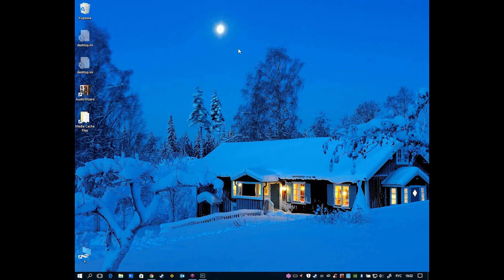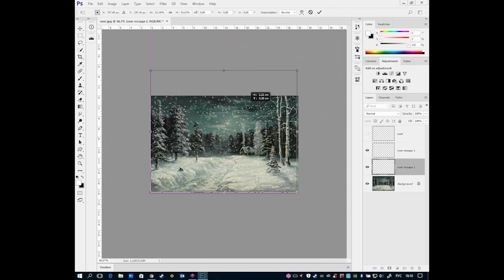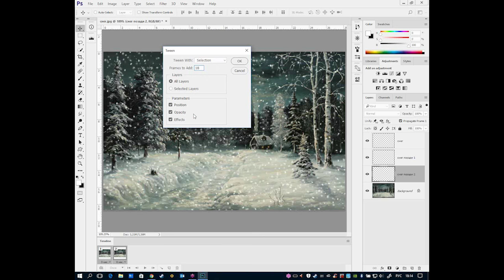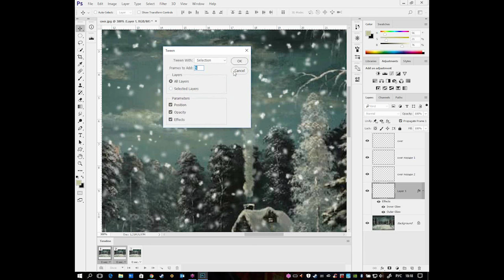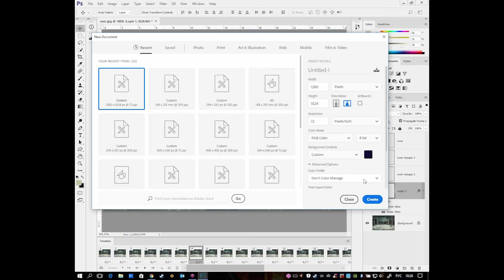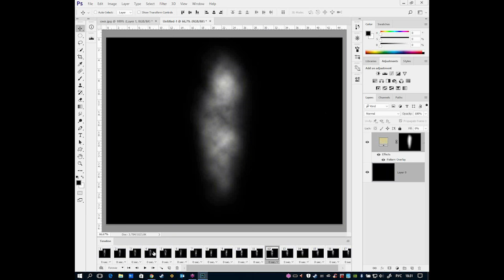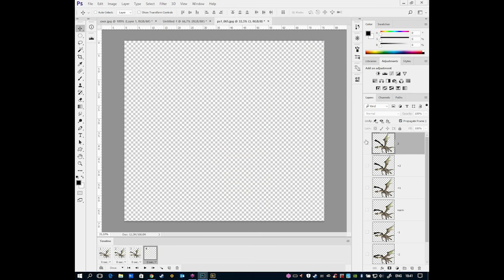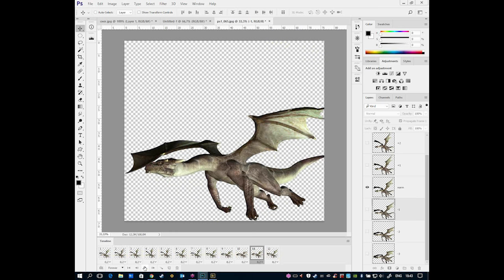Как сделать гифку (gif-анимацию) в Photoshop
Как сделать анимацию в фотошопе? Баннеры и различные эффекты на сайтах часто делают с помощью gif-анимации (в просторечии "гифка"). Формат gif позволяет хранить в одном файле ряд картинок, меняющихся через определенные промежутки времени, что и создает эффект анимации. При создании гифки вы можете зациклить кадры, так что видео будет повторяться бесконечно.

Не все однако знают, что gif-анимация в Photoshop имеет свои особенности.  На бесплатном семинаре учебного центра "Специалист" при МГТУ имени Баумана вы на наглядном примере:
- Подготовите слои,
- Настроите каждый кадр.
- Правильно экспортируете результат и создадите свою первую гиф-анимацию в фотошопе!

Темы занятия:
1:30 - Как сделать анимацию снега в фотошопе.
23:21 - Как сделать дым из трубы.
30:52 - Как сделать анимацию движения в фотошопе (летящий дракон).

Вебинар ведет преподаватель-практик, сертифицированный эксперт Adobe Кирилл Владимирович Морозов.

Хотите научиться работать в Photoshop и стать сертифицированным профессионалом? Приходите на авторизованный Adobe курс по Photoshop в учебный центр "Специалист" при МГТУ имени Баумана. Международный сертификат Adobe после окончания обучения